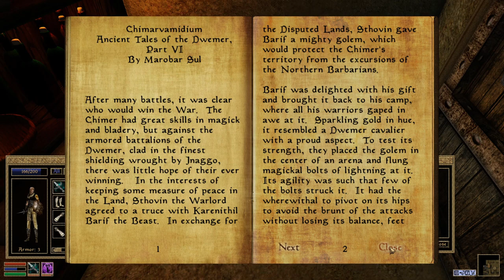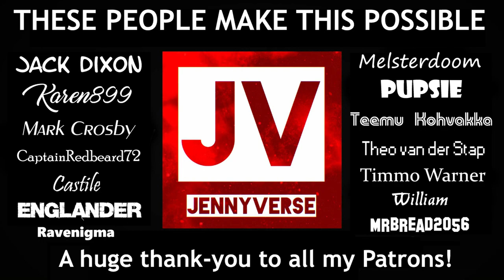THE INDIGNITY OF IT ALL: Let's Play Morrowind (Badly) #8